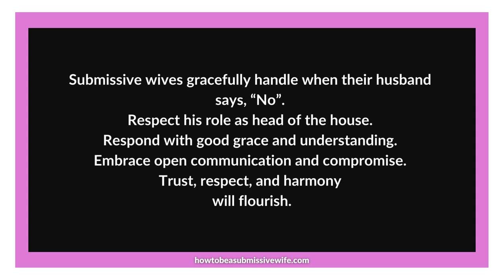Submissive wives gracefully handle when their husband says no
Submissive wives, let's discuss handling gracefully moments when your husband says no.

 Recognize that your husband has the final word as the head of the house. In these instances, it's essential to maintain respect and honor his role as the decision-maker.

 Instead of reacting negatively, respond with good grace and understanding. Take a step back and reflect on his perspective, considering the greater good of your marriage and household.

Practice patience and open communication as you discuss your desires. Share your thoughts respectfully, allowing space for dialogue and compromise.

Remember, acceptance does not imply being passive or silent. It demonstrates trust and a willingness to support your husband's decisions, even if they differ from your own desires.

Through these interactions, you'll foster a stronger foundation of trust, respect, and harmony within your marriage. Embrace the power of grace, humility, and open-heartedness as you navigate these moments, remembering that you trust your husband not to be selfish and to do what he thinks is best for the family.